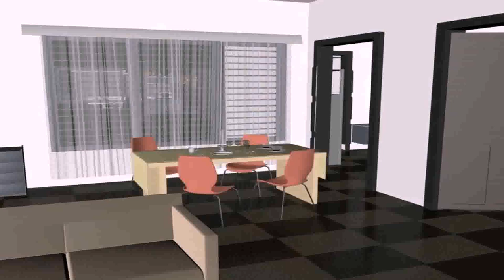30 40 Duplex House Plan East Facing - Gif Maker DaddyGif.com (see description)